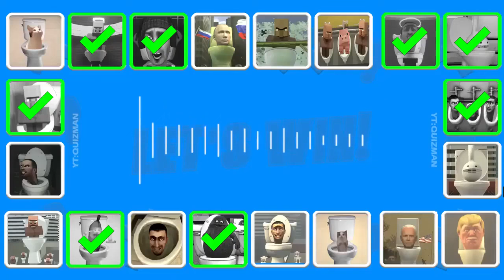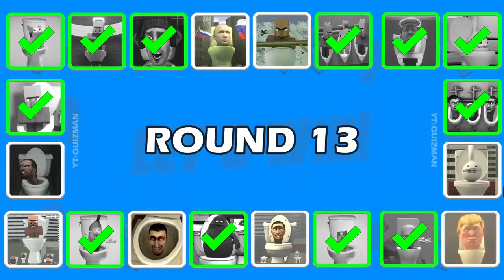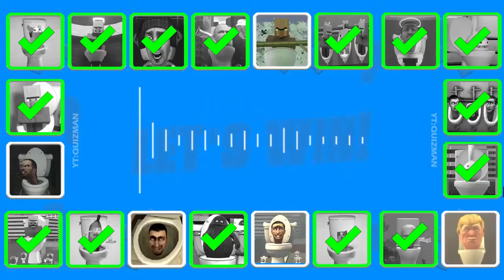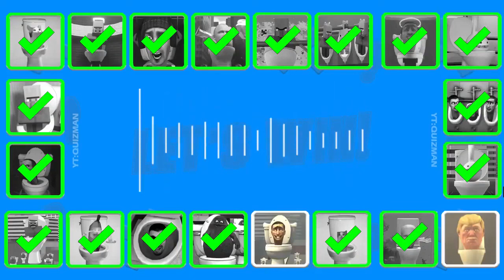Guess MONSTER'S VOICE #870 | SKIBIDI TOILET, VILLAGER ANGEL TOLET, GRIMACE TOILET, OTAMATONE's TOLET